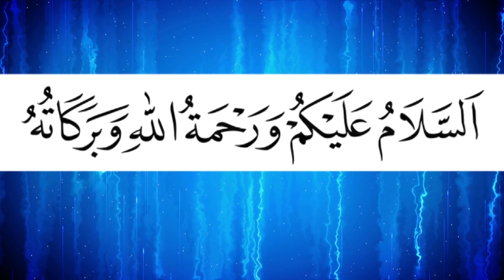মিলাদুন্ননবী (সাঃ)'র বিরোধী নয়, মুফতি আজিজুল হক আল মাদানী | Azizul Haque Al Madani | Bangla Waz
মিলাদুন্ননবী (সাঃ)'র বিরোধী নয়, মুফতি আজিজুল হক আল মাদানী | Mufti Azizul Haque Al Madani | Bangla New Waz 2018